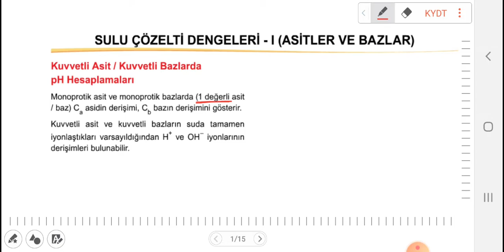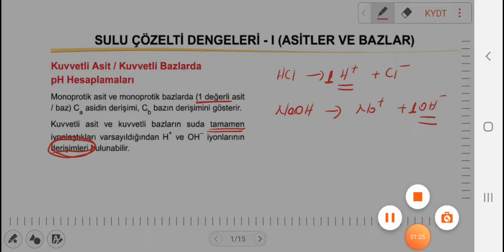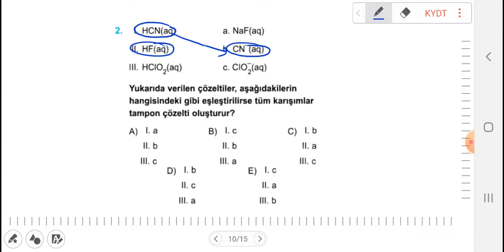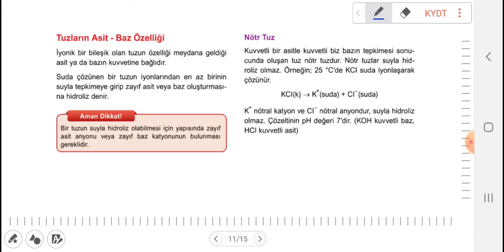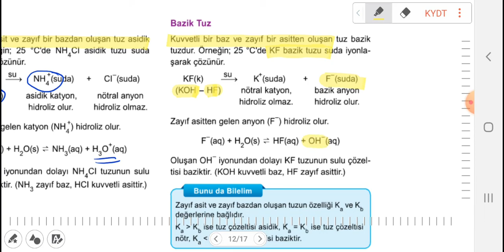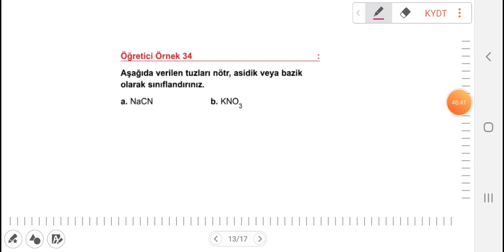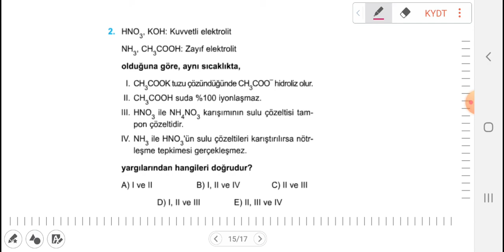NİSAN 5.HAFTA KİMYA 12.SINIF SULU ÇÖZELTİLERDE DENGE BÖLÜM 4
Kuvvetli asit ve bazlarda pH hesabi
Tampon Çözeltiler